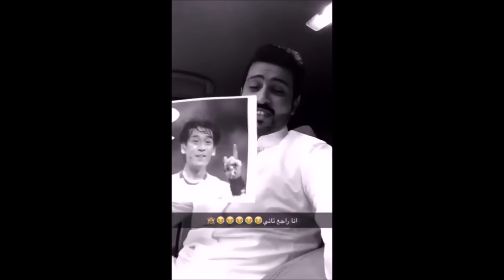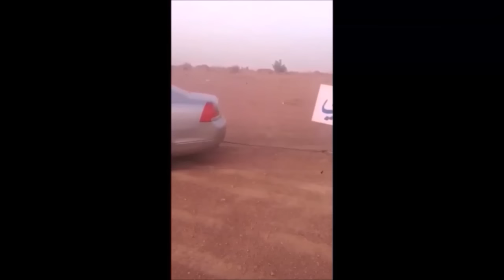طقطقه على الهلال بعد خروجه من اسيا جديده لاتفوتكم 2017-2016